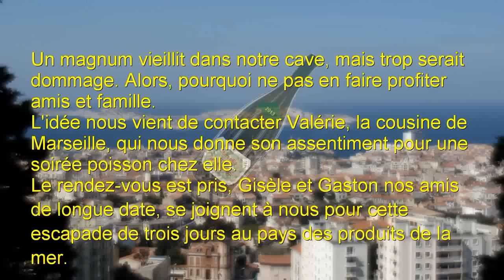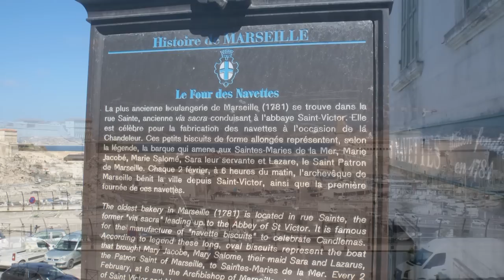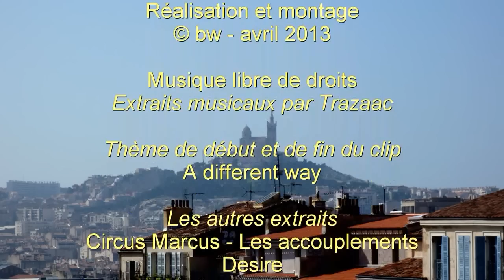Marseille, avril 2013 avec Gisèle et Gaston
Périodiquement avec Gisèle et Gaston nous nous faisons plaisir en allant déguster des produits frais de la mer sur le bassin méditerranéen. Cette-fois, nous avions rendez-vous avec la cousine de Marseille, Valérie et son ami Jean-Claude.
Le premier soir, nous avons savouré une fameuse bouillabaisse (la meilleure du monde !) "Chez Michel", restaurant marseillais bien connu.
Le lendemain soir, c'est Valérie qui nous a reçu chez-elle pour un repas coquillages et poissons.
Fameux !
Belle escapade qui à nouveau nous a fait redécouvrir cette magnifique ville de Marseille.